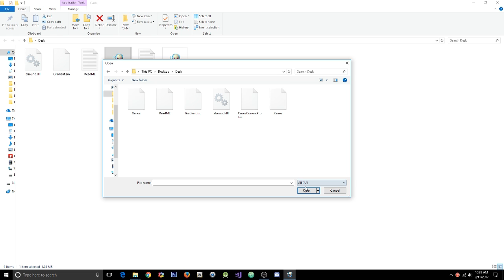GTA 5 Online 1.41 Unlimited Money Bags+ RP Loop+Drop Players(Undetected)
[DOWNLOADS]

STEAM VERSION && SOCIAL CLUB VERSION:
**Mod Menu:

How to install:
(DSOUND IS NOT DETECTED)

install instructions (if using dsound.dll)
1. drag Gradient.sin and the dsound.dll into your gta directory
3. start the game into singleplayer
4. done

install instructions (if using Xenos64.exe)
1. Select the process as gta 5.exe (gta must be open)
2. press add and select "all files" in the bottom right above "open"
3. select Gradient.sin and press "open"
4. press advanced
6. open gta and let it load into story mode
7. then press "inject"

[CREATOR:  Gradient made by Sinfool#2522 ]

Controls:
f8 - open
numbpad 5 - select option
numbpad 8 - up
numbpad 2 - down
numbpad 4 - left
numbpad 6 - right
NOTE:

[MUSIC]